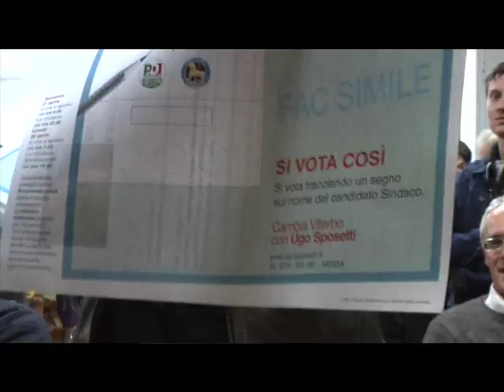Pierluigi Bersani in: una carezza in un pugno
La visita di Bersani a Viterbo